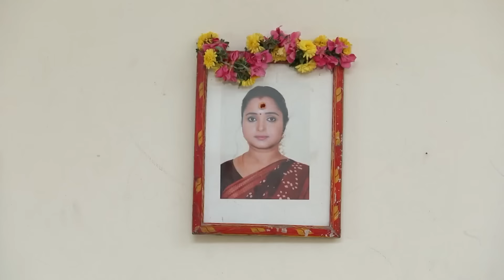Parvathy tries to end her Life | Sembaruthi | Ep 100 | Drama | ZEE5 Tamil Classic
Sembaruthi | Ep 100 | Drama | ZEE5 Tamil Classic

Parvathy's father is upset when Raghu goes missing on the day of the wedding. However, Akhilandeshwari promises him that she will ensure Parvathy's marriage. Afterward, the family members exit the hall. Afterwards, Parvathy's father conveys her reservations and fears about her marriage. Later that night, Parvathy begins speaking to a deity near the house, expressing her sorrow. She later decides to commit suicide by hanging herself from a tree.

About Sembaruthi : Akhilandeshwari wishes to marry her sons to girls from families of her stature. How will she react when she learns that Adithya, her eldest son, has secretly married Parvathy, the maid of their house?